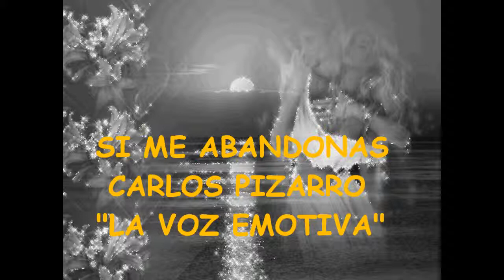Carlos Pizarro "La Voz Emotiva" Si Me Abandonas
Carlos Pizarro Si Me Abandonas